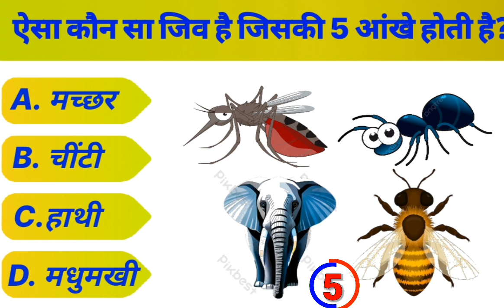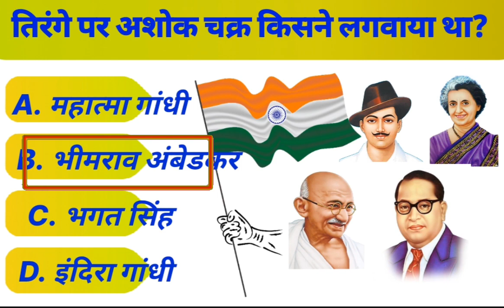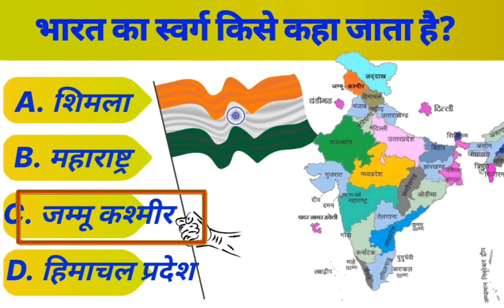GK Question || GK In Hindi || GK Question and Answer || GK Quiz || general knowledge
general knowledge
general knowledge ke question,gk questions
gk
Cover Topic In This Video
Your Queries 👇👇
1. GK
2. General Knowledge
3. Important GK Questions and answer for 4. Competitive Exams
5. Quiz Test
6. br gk study
7. Important gk
8. Quiz test
9. competitive quiz
10. competitive general knowledge
11. GK in Hindi
12. general knowledge quiz
13. quiz questions
14. general knowledge questions
15. gk quiz
16. general knowledge questions with answers
17. gk question in hindi
18. GK Question Answer
19. India GK
20. hindi gk
21. samanya gyan
22. gk questions
23. india gk in hindi
24. 2022 gk questions and answers
25. lucent gk
26. lucent gk
27. lucent gk in hindi video
28. lucent GK in hindi
29. lucent geography in hindi
30. lucent geography
31. geography gk question
32. geography gk in hindi
33. lucent 1000 question
34. lucent 1000 prashn
35. lucent gk ka nichod
36. lucent gk important question
37. lucent gk important question in hindi
38. lucent gk important topics
39. lucent ka nichod science
40. lucent for ssc cgl
41. lucent for ssc
42. lucent for railway
43. geography gk
44. lucent mcq
45. lucent mcq in hindi
46. lucent book gk
47. gk
48. gk questions and answers
49. gk question
50. general knowledge
51. br gk study
52. gk questions
53. g k
54. general knowledge question
55. g k questions and answers
56. gk ke question
57. question
58. general knowledge questions and answers
59. samanya gyan
60. g.k questions in hindi
61. gk question answer
62. sarkarinaukarigk​​​​​​​​​​
63. gk ke sawal
64. knowledge
65. question answer
66. general knowledge questions
67. gk knowledge
68. जनरल नॉलेज
69. जीके
70. gk quiz
71. g.k
72. gk ka question
73. ips question and answer
74. gk
75. gk question
76. gk afroz
77. gk questions
78. gktoday
79.gk tricks
80. gk study adda
81. gk video
82. gk live
83. gk by kumar Gaurav sir
84. gk by khan sir
85. gk today current affairs
86. question
87. सामान्य ज्ञान
88. general knowledge ke question
89. gk knowledge
90. gk dijiye
91. general class
92. general knowledge ki video in hindi
93. general knowledge gk
94. general knowledge questions and answers
95. General knowledge video
96. General knowledge 2023
97. general knowledge for kids
98. general knowledge quiz
99. general knowledge ke question
101. GK
102. gk question
103. gk questions and answers
104. general knowledge
105. g k
106. g k questions and answers
107. general knowledge questions and answers
108. gk question answer
109. g.k
110. question answer
111. question
112. जीके
113. gk
114. g.k questions in hindi
115. general knowledge questions
116. knowledge
117. general knowledge question
118. g. k
119. quiz
120. g k question
121. BR GK STUDY
122. Br Gk Study
123. BRGKSTUDY
124. gk gs
125. gk ke sawal
126. gk ka question
127. जीके क्वेश्चन
128. gk 2020
129. gk 2021
130. gk 2022
131. gk 2023
132. बीआर जीके स्टडी
133. g.k. question with answer
134. answer
135. lucent gk
136. GK 2021
137. GK 2022
138. GK 2023
139. g,k
140. जीके के सवाल
141. gk general knowledge
142. जनरल नॉलेज
143. gk knowledge
144. gk questions and answers 2022
145. gk questions and answers 2023
146. gk questions and answers in hindi
147. GK Police
148. GK IAS
149. GK IPS
150. g. k. question in hindi
151. janral nolej in hindi
158. gk today current affairs
159. जी के
160. GK
161. GK BR
162. Gk
163. gK
164. G K
165. Gk quiz
166. GK BR
167. gk​​​​​​​​​​
168. G_K​​​​​​​​​​
169. g_k​​​​​​​​​​
170. G​​​​​​​​​​.K
171. GK ki Video
172. Good sawal
173. सवाल आपके जवाब हमारे
174. GK ka सवाल
175. जीके.
176. GK.
177. BR
178. BR GK STUDY Lucent
179. GK Hindi Question
180. सवाल

191. g k 2023
192. gk gk gk
193. GK GK GK
194. जीके का क्वेश्चन
195. samanya gyan
196. GK number 1
197. GK Question
198. gk question
199. gK question
200. Gk GK gK जीके gk